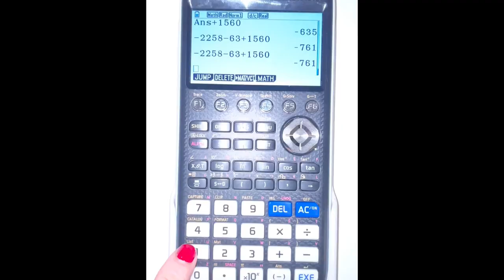Roedean School Boarding Experience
A snapshot of Roedean School Boarding experience, made by Rodean boarders themselves! Get a glimpse of boarders' routines, weekend activities, and fun events.